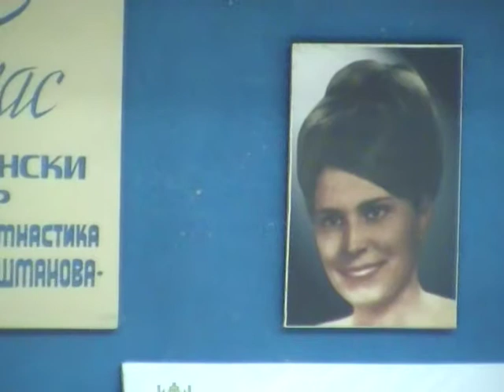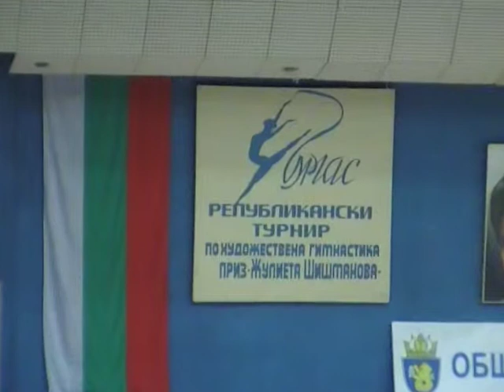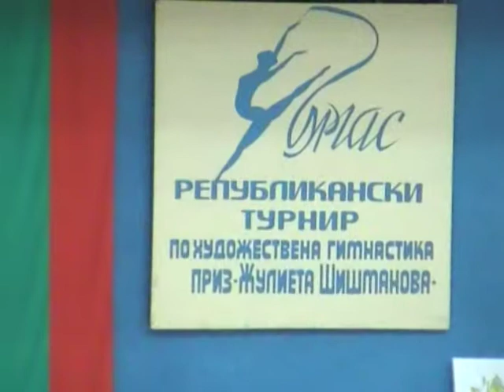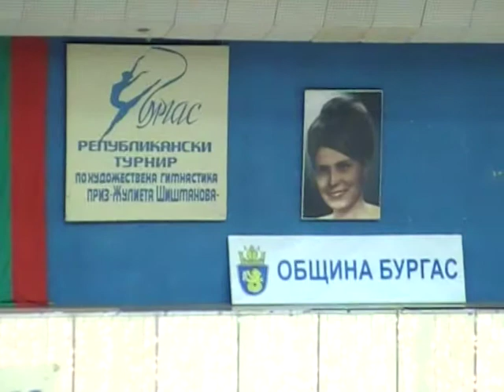NT "JULIETA SHISHMANOVA" 2014 - OPENING CEREMONY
Bourgas (Burgas), Bulgaria 28 March 2014